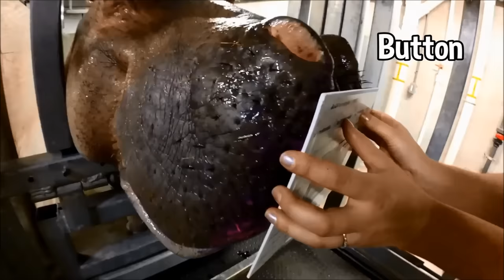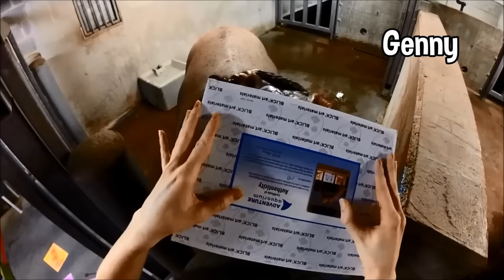How do Button and Genny Paint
Both of the ladies love showing their artistic sides. The biologists working with the girls during painting sessions began noticing some interesting habits, including Button beginning to stick her tongue out to the canvas when she paints! The paint is non-toxic and hippo-friendly so the staff isn’t concerned but more intrigued that she’s clearly expressing her silly side.